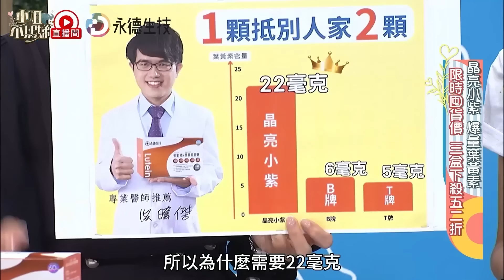怪奇萌寵第二彈！小Ｓ見超大隻蟑螂驚聲尖叫！火雞本人來現場遭笑：看起來很好吃！【小姐不熙娣】20231115 完整版 EP435 李維維 夏語心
主題：看完給跪了！這些東西居然養在家？！
不吸地團：Pag、Mia
藝人代表：李維維、夏語心
寵物主人：簡立喆（龍貓）、幽谷（巴馬香豬）、樹山鳥（火雞）、
Ricky（蟑螂）、波爸（老鷹）

繼上次有梅花鹿第一次進攝影棚，因為充滿好奇而看見什麼就往嘴裡塞！還有鱷魚溜到布景後台逛大街之後，今天是小姐不熙娣的特殊寵物第二彈！究竟除了我們一般常見的小狗、小貓外，還有哪些珍禽異獸可以養在家裡呢？飼養的過程中都沒有惹怒過家人或嚇死家人嗎？！今天有哪些寵物會激起大家的飼養慾嗎？還是會出現什麼驚人的寵物呢？敬請鎖定晚間10點《小姐不熙娣》！